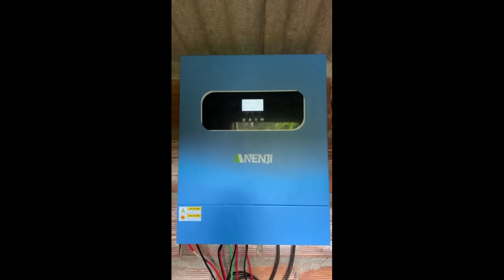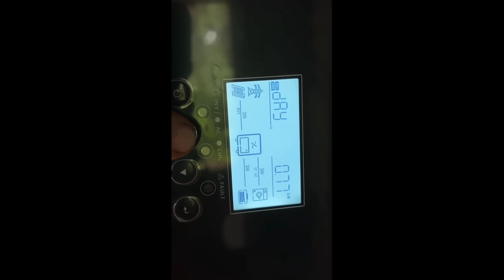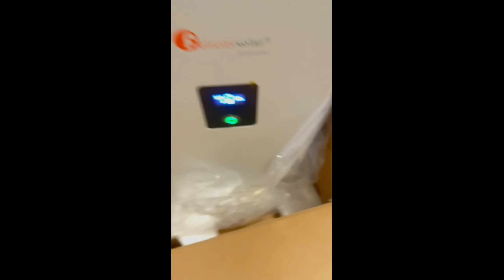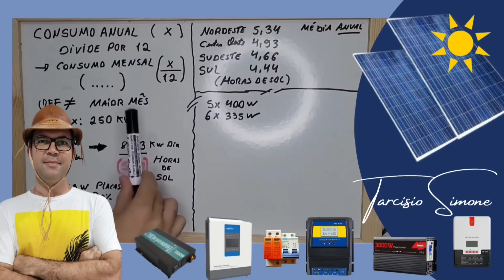OFF GRID Simples e que liga TUDO, Chuveiro, Motobomba , Ar Condicionado HÍBRIDO ANENJI 11KW 48V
HÍBRIDO Cara PRETA 120V 4000W (BR)

4PCS 52Ah Kingbo Lifepo4
4PCS 100Ah Kingbo Lifepo4
4PCS 105Ah Kingbo Lifepo4
2PCS 206Ah Kingbo Lifepo4
2PCS 280Ah (8000 CICLOS) Kingbo Lifepo4